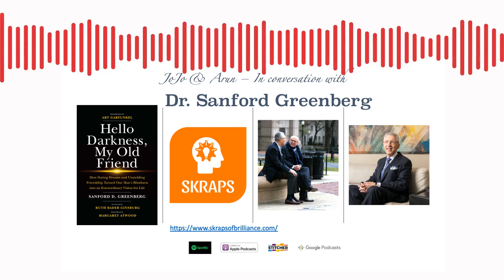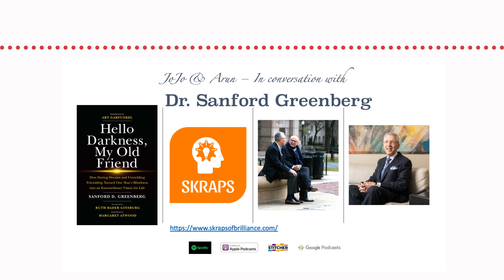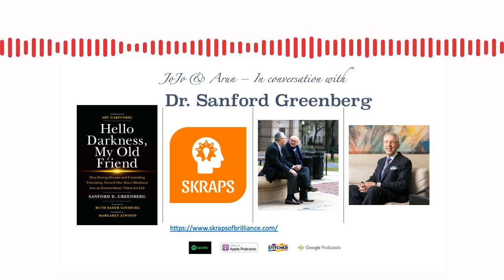Sandy Greenberg | Hello Darkness | End blindness by 2020 | Art Garfunkel | SKRAPS podcast | Audible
Sanford ‘Sandy’ Greenberg has served on the National Science Board, is the creator of the first global database to track antibiotic resistance, he is the chairman of the Board of Governors of the Johns Hopkins University’s Wilmer Eye Institute. He is a member of the Council on Foreign Relations, a fellow of the American Academy of Arts & Sciences, and a frequent participant in the World Economic Forum. Together with his wife, Sue, he launched the End Blindness by 2020 Prize. His list of friends and mentors reads like a list of who’s who in the 20th and 21st centuries. Names like Art Garfunkel, Justice Ruth Bader Ginsburg, Vice President Al Gore, Mayor Michael Bloomberg, artist Frank Stella, Nobel Laureate Leon Lederman, roommate and real estate baron Jerry Speyer, Tim Zagat – of the guide fame, near brushes with John F. Kennedy, and his long-time mentor, David Rockefeller.

With friends like these, you might imagine Sandy to be a braggadocio. On the contrary. We were lucky to spend almost two hours with Sandy and have shared many follow-up emails. In every moment and every exchange, he made us feel like we were the only people in the world who mattered.

Sandy shared with us a little about his professional history and took a deep dive into moments of harrowing adventure as a newly blind person navigating the Manhattan subway – seemingly alone – only to discover that the potentially misguided exercise was engineered by his best friend, Arthur (you and I know him as one half of Simon & Garfunkel). He takes us through the struggle to return to Columbia University after losing his sight in his junior year and his subsequent degree programs at Harvard and Oxford, his time at the White House, behind the scenes of his friendship with Garfunkel, and his estimation of our obligations to each other as human beings.

I encourage you to grab a seat, a libation, and a Kleenex or two for this incredible journey – and then go pick up your copy (or Kindle) of “Hello Darkness, My Old Friend” to hear even more.